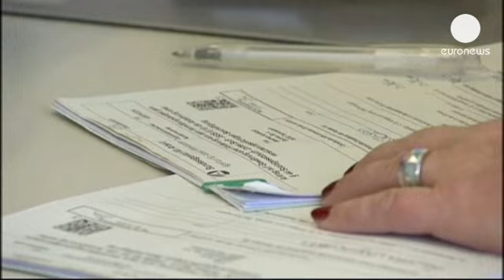Marzo, a sorpresa aumentano i disoccupati in Germania - economy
Segno che anche la locomotiva d'Europa non è immune dalla frenata dei mercati internazionali, a marzo i disoccupati tedeschi sono inaspettatamente aumentati.

A dirlo sono i dati dell'Agenzia federale del lavoro di Norimberga. Il numero è salito a 2 milioni e 940 mila: 13 mila in più rispetto a febbraio, con gli analisti, completamente spiazzati, che prevedevano un calo di 2 mila.

Il tasso di disoccupazione rimane comunque stabile al 6,9%, appena sopra quel 6,8% che rappresenta il minimo storico. L'economia tedesca tiene gli occhi puntati sull'Europa, suo primo mercato di esportazione, ma per tornare alla crescita l'attenzione è sempre più rivolta verso l'Asia.